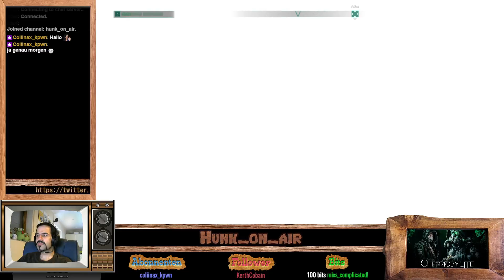Let´s play "Chernobylite" Teil 1 - Kurz mal angezockt!